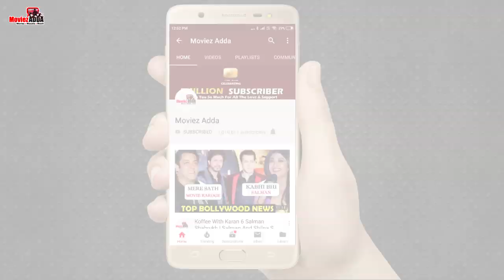Karan Deol देखे गए Silver Beach Cafe Juhu Mumbai में